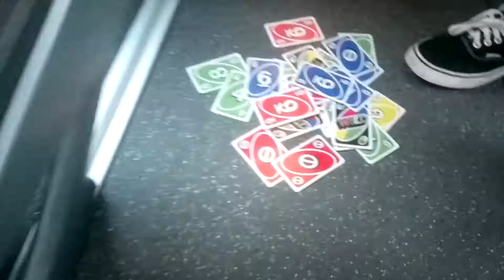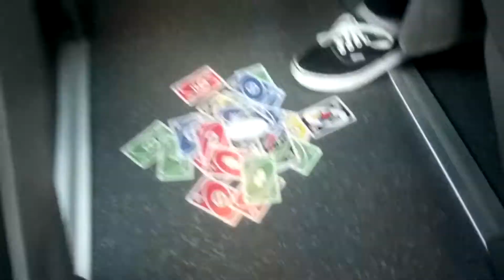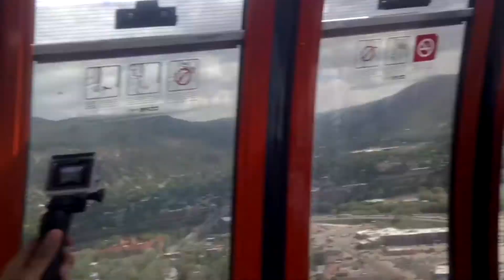Vlog 2: Senior trip part 1